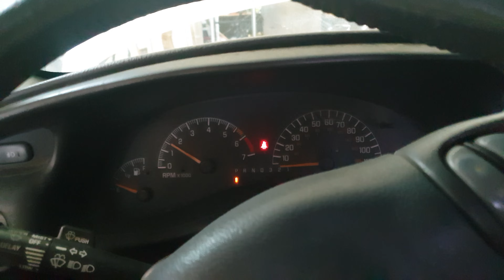2002 Pontiac Grand Prix GT 3800 Series II L36 V6 Intake and Exhaust Sound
hearing what the intake and exhaust sound like with a $50 Ebay short ram intake